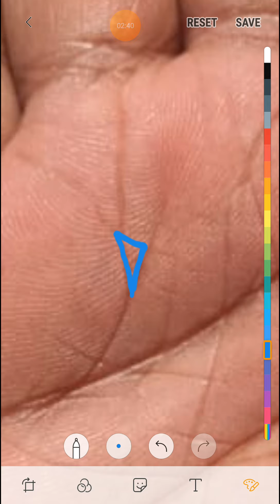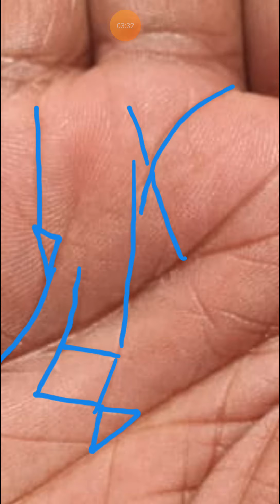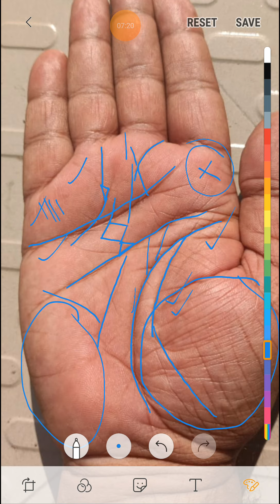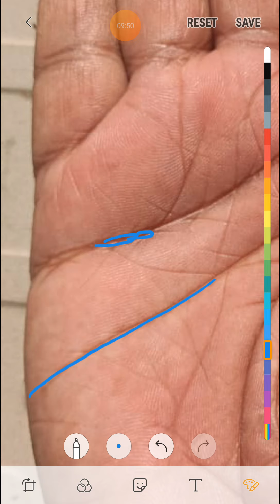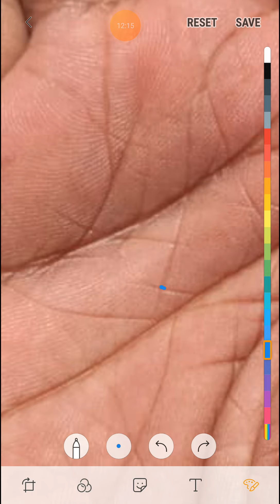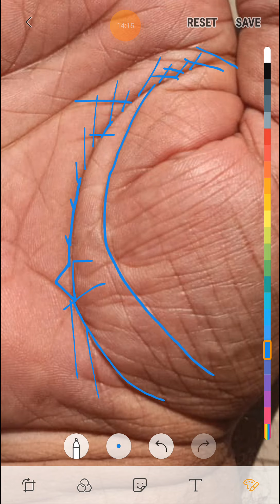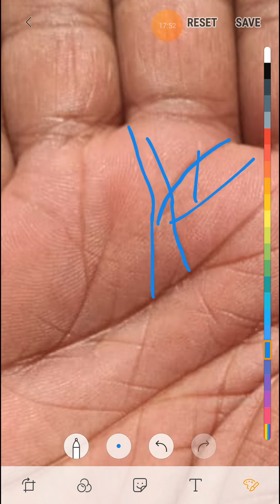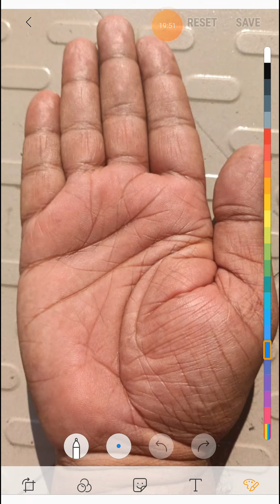गुरू पर्वत पर cross sign ।। बेहतरीन मंगल रेखा ।। ऐसे व्यक्ति बनते बहुत सफल ।।